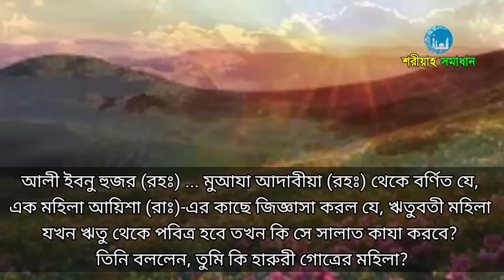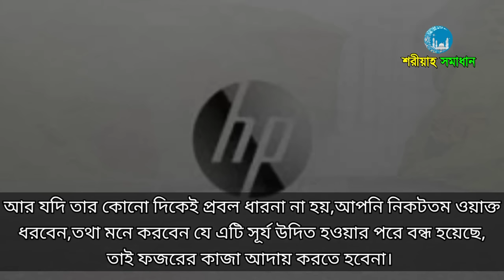মাসিক শেষ হবার কতদিন পর নামাজ পড়া যাবে || মেয়েরা জেনে রাখুন || Mizanur Rahman Azhari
মাসিক শেষ হবার কতদিন পর, সহবাস করা যাবে, মাসিক শেষ হবার কতদিন পর নামাজ পড়বেন, জেনে রাখুন, মাসিক, মাসিক শেষ হবার পরপর ই কি নামাজ পড়া যাবে, মাসিকের সময় ইসলামিক বিধান,মিজানুর রহমান আজহারী, Mizanur Rahman Azhari,